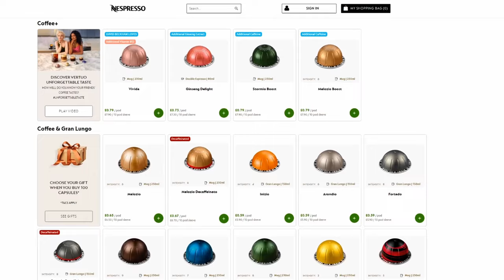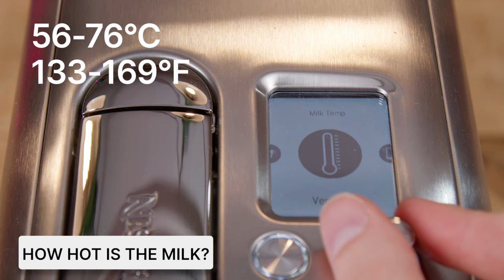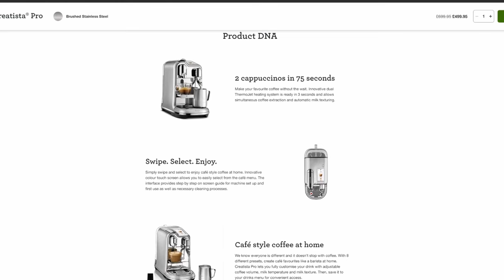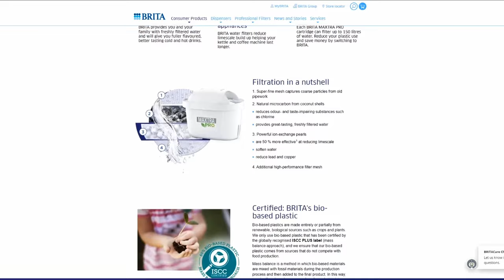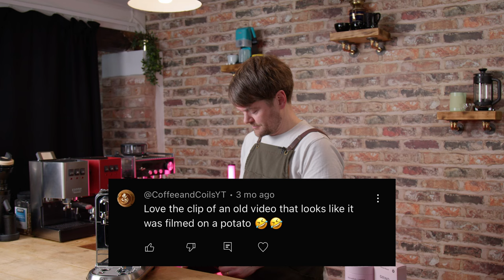Sage Creatista Plus Review - Best Nespresso Machine For Milkies?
A look at the Sage Creatista Plus, could this be the best Nespresso pod machine for milk drinks?

As I think you'll  be able to tell from the look on my face when I'm tasting these coffees ;-), I've been spoiled with traditional espresso.

But many people swear by pod machines, and if I was wanting to make milkies with a pod machine (flat white, cappuccino, latte) I'd be thinking of one of the Creatista machines.

So here's what I think about the Sage Creatista Plus. Video on the Creatista Pro coming soon.

If you're in the UK, Ireland, Germany, France, Switzerland (and most other European countries) and you're thinking of buying any produce from Sage Appliances. Check this

Current Gear:

Quick note. I'm including all of this info because when I was starting out, I found it really difficult to figure out what gear to use, so I'm hoping if there's anyone looking to set up for YouTube, this might help.

I'm listing the current setup first that the pros are using, and then my original more budget setup.

The pro stuff (new studio setup, with brickovenmedia.co.uk)

Blackmagic Pocket 4K
Samyang 35 mm T1.5 VDSLR II Manual Focus Video Lens
VILTROX EF-M2 II Focal Reducer Booster Adapter Auto-Focus 0.71x compatible with Canon EF mount Lens to M43 Cameras
Glide Gear TMP100 Adjustable iPad/Tablet/Smartphone Teleprompter Beam Splitter Glass
Promptsmart Pro (tablet prompter app, includes voice tracking, very good! If you have it more than a couple of metres away from you, just use a lav mic with an extension so it can year you).
Aputure LS COB 300D II LED Continuous Fresnel Light 300D Mark II
Aputure Accent B7C 7W RGBWW LED Smart Bulbs
aputure light dome ii
Sennheiser MKH 60
Sanken Cos 11 Lavalier

If you're interested in any of this gear but you don't want to buy new, check out

My budget setup (prior to working with Brickoven):

Canon M6 Mark ii (quick note, knowing what I now know I wish I'd have gone for the pocket 4k, which you can get used from MPB for a few hundred more.

Blue Ember Mic (used mainly for voiceovers)
RØDE VideoMic Pro (note, it's good for the £, but with what I now know thanks to the guys at Brickoven, I'd recommend the RØDE NTG4 or RØDE NT5.
Focusrite Scarlett Solo 3rd Gen USB Audio Interface
Amaran 100D LED Video Light, 130W 5500K (Key light)
Aputure Light Dome SE Softbox
Neewer Bi-color 660 LED Video Light and Stand Kit (Fill light)
Neewer Portable 56 inch/142 cm Aluminium Camera Tripods (I have a few of these, very good value)
Cayer BV30L tripod with fluid head (mega tripod for the money!)

Timecodes:

0:00 Intro
1:05 Specs
2:04 Making flat white
3:55 Making cappuccino
5:34 Making latte macchiato
7:08 Milk temperature
7:24 How simple is it to use?
7:43 Coffee volume
7:48 Milk texture
8:04 Negatives?
8:17 Vs Creatista Pro
8:43 Keeping the wand clean
9:00 Issues with milk frothing
9:25 Is the Creatista Plus worth it?
10:02 Coffee Kev’s Comment of the Week
10:53 Tatty Bye and Farewell ;-)